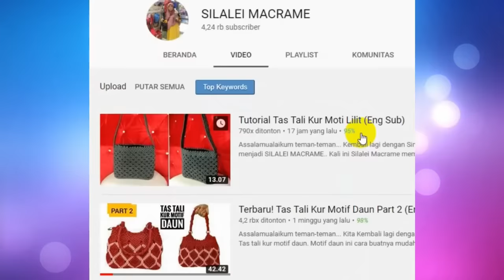CARA MEMBUAT PITA YANG MUDAH DAN CEPAT